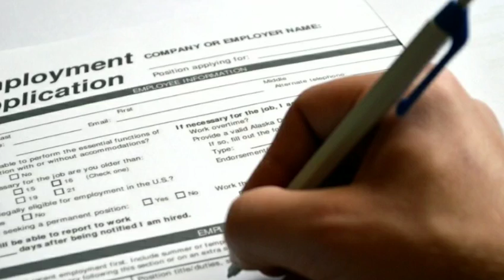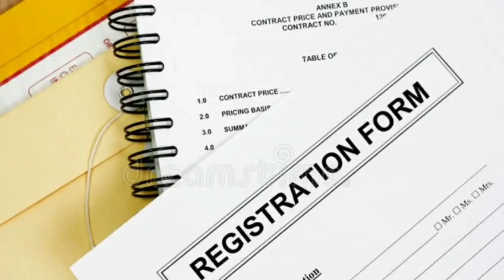Indian army recruitment 2022 | indian army vacancy 2022 | Sarkari result | latest govt jobs vacancy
आर्मी भर्ती 2022 कब होगी, आर्मी भर्ती 2022 बीकानेर, आर्मी भर्ती 2022 अलवर, आर्मी भर्ती 2022 जबलपुर

armybhartiमेरठ2022   armybharti2022  armybhartirally   armybhartirally2022, armybhartiupdate, armybhartiamethi, armybhartigujaratpgondaliya   armybharti, armybhartikatihar

सेना भर्ती  सेना भर्ती 2022  सेना भर्ती न्यूज़  सेना भर्ती 2022  सेना भर्ती रैली  सेना भर्ती मेडिकल  सेना_भर्ती_रैली_2021  सेना_भर्ती_खबर_2022  सेना_भर्ती_में_क्या_हुआ  वायु सेना भर्ती 2022
2022 upcoming jobs 2022 upcoming govt jobs